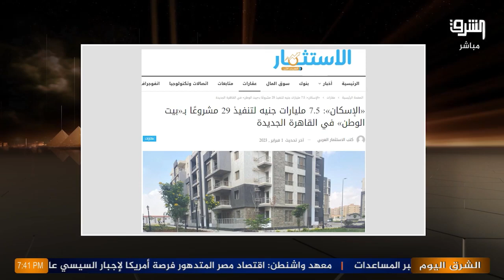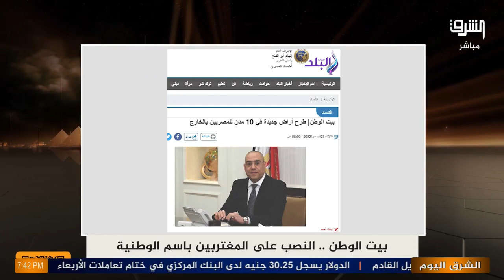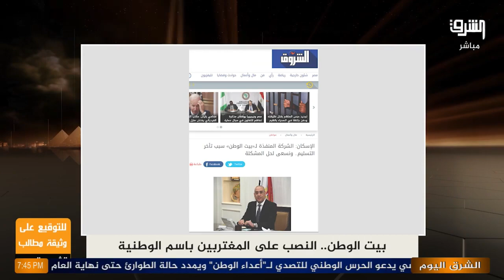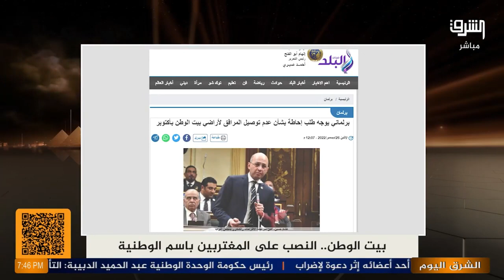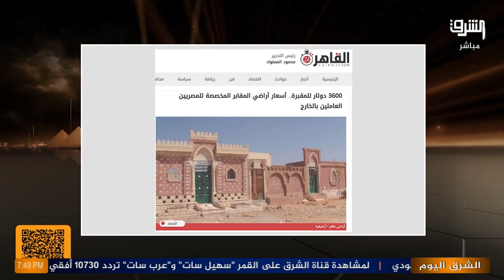مشروع بيت الوطن , النصب على المغتربين بإسم الوطنية